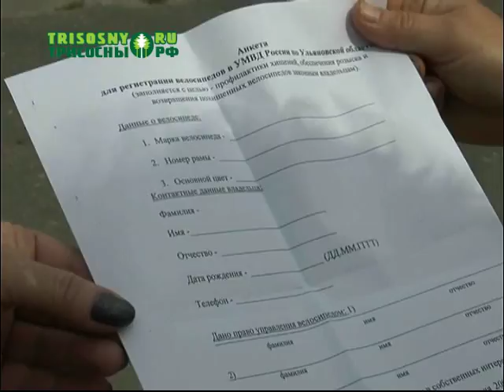Полицейские создают базу данных велосипедов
Для чего это нужно, и сколько уже зарегистрировано двухколесного транспорта, расскажет Арина Макарова.